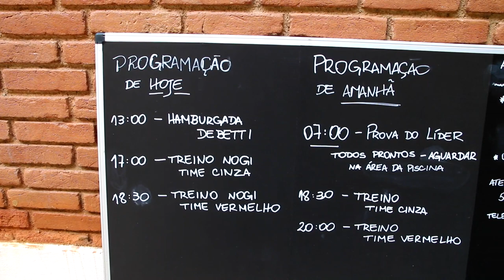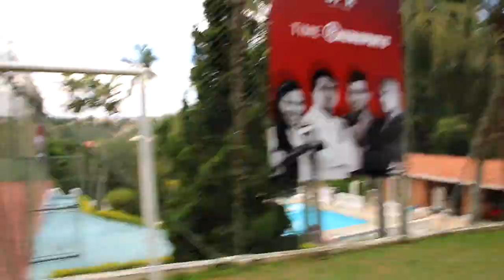VLOG DO PETCHO | BEHIND THE SCENES | JIU JITSU TV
Nos ajude a manter a produção de conteúdos fazendo doações a partir de $10 no link abaixo

Edição e captação de imagens: Lael Rodrigues - JiuJitsu TV®
Edição de áudio: Lael Rodrigues - JiuJitsuTV®

CANAL DO TELEGRAM COM CONTEÚDO EXCLUSIVO SOBRE OS BASTIDORES E MUITO MAIS

QUIZ: O quão bem você conhece a história do jiu jitsu?